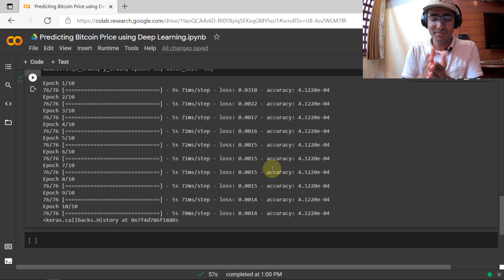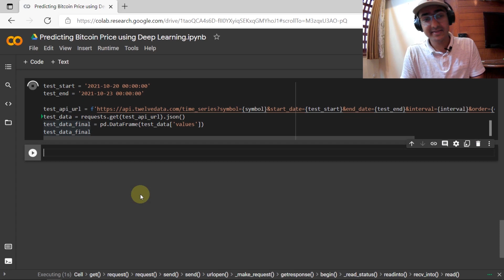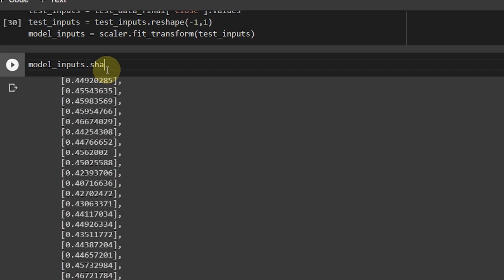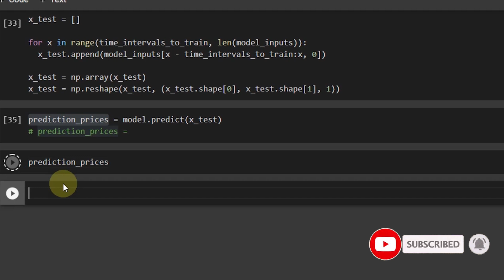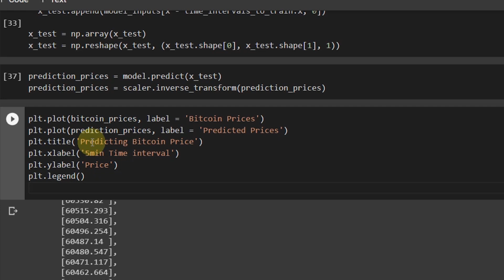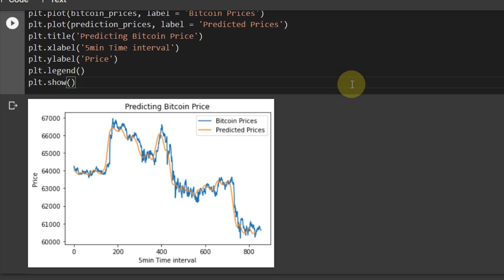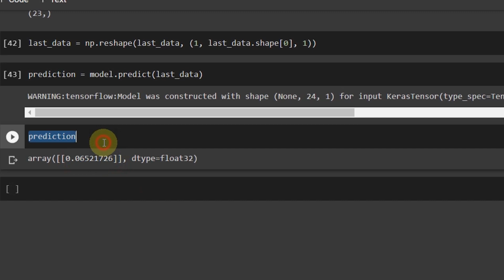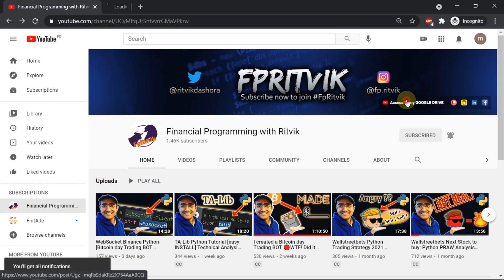Predicting Bitcoin Price using *DEEP* Learning in 2023 [PART 2/2]🔴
How to predict Bitcoin Price using Deep Learning in Python? Today, we used Deep Learning to predict Bitcoin prices. It is an LSTM deep learning model. Click "Show More" to learn more 👇:

⌚ TimeStamps:
Intro (0:00)
Extracting Bitcoin prices using Twelve Data (1:18)
Making x_test (4:50)
Predicting Bitcoin Price (6:47)
Predicting Next hour Bitcoin Price (10:24)
Outro (12:47)